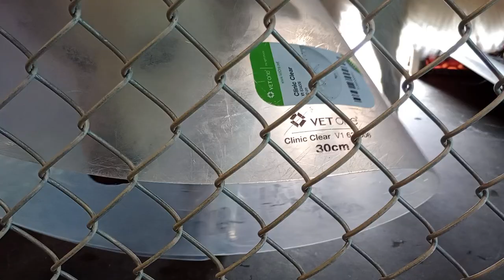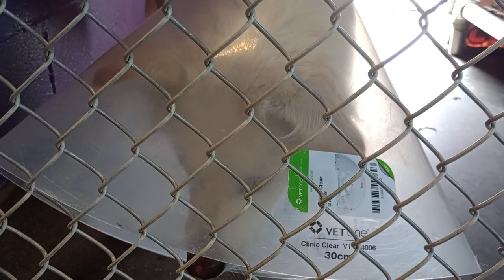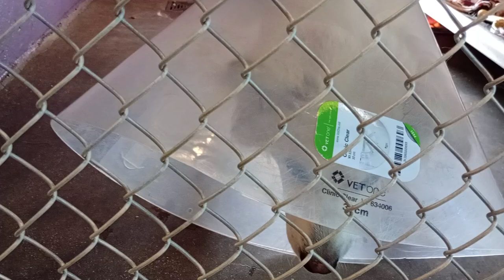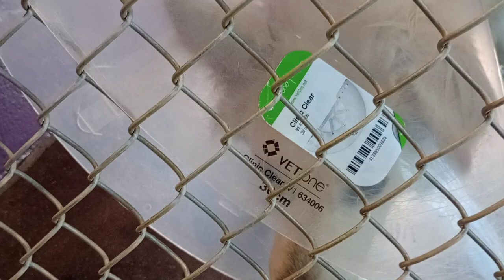Azriel 10mos. Pet Id 944084 kennel 2 HSSAZ shelter 94